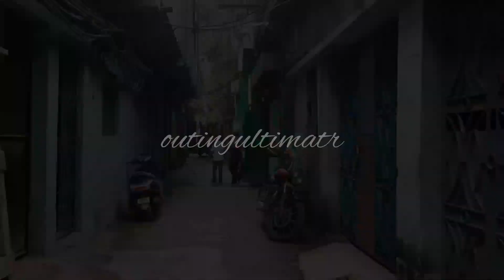শিল্পী সনাতন রুদ্র পালের তৈরী মা মনসা প্রতিমা||Monosha Puja 2023||Artist Sanatan Rudra Pal Studio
My New Channel where we upload Exclusive videos of Myself , this is very very exclusive and personal vlog indeed , please chk it out 👇👇

➡️Hi I am Sam , and this is our channel OUTING ULTIMATE

🏳 Everything shown in this video is owned by us. 🏳